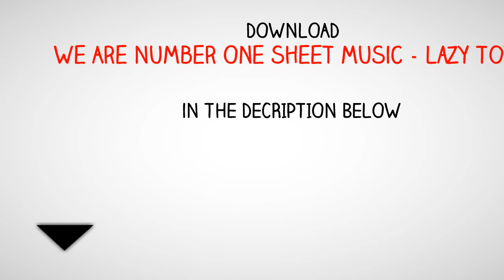Download We Are Number One sheet music - Lazy Town in PDF and MP3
Here is another opportunity for you to Download We Are Number One sheet music - Lazy Town in PDF and MP3. In which many as been written to me on my blog at kongashare to reveal the link for we are number one musescore piano score. "Download we are number one alto sax piano music score", We are number one sheet music alto sax, The music was originally composed by well-known music composer "Máni Svavarsson". I will disclose the download link for the pdf and mp3 below.

So you are basically watching the songs on your computer!
Make sure to watch in 720p to get the best picture, thanks!

Special thanks to kongashare.com for this free link.

You can easily download we are number one lazy town sheet music in pdf and MP3